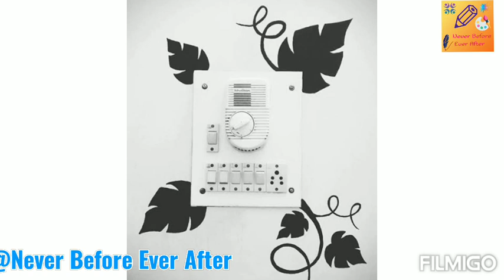Latest Switch board decoration ideas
Latest 50 Simple Switch Board Wall Paintings Collection